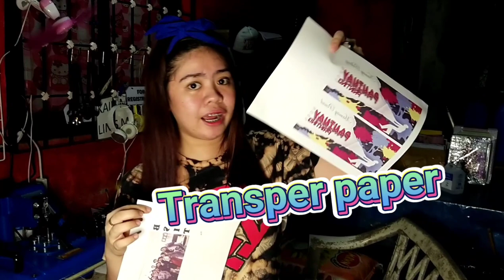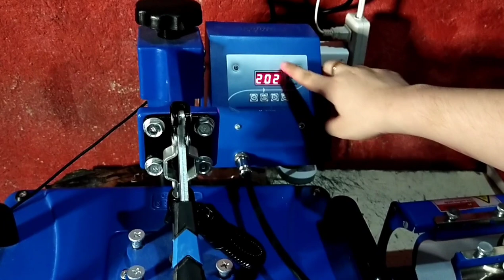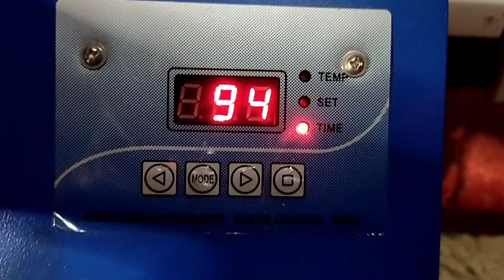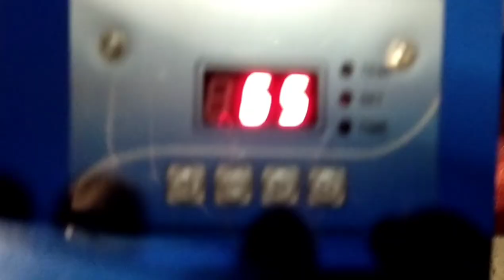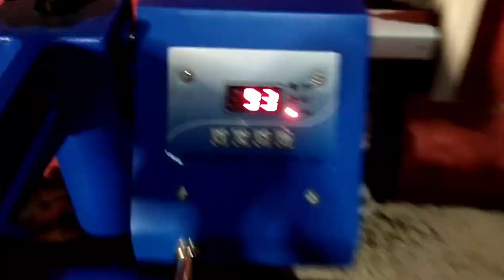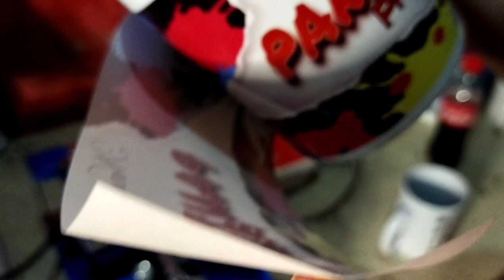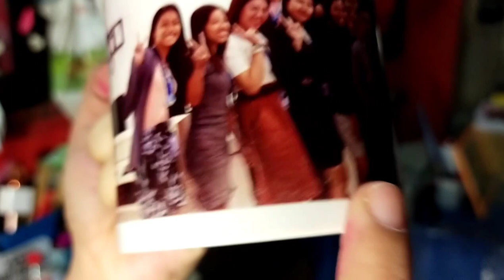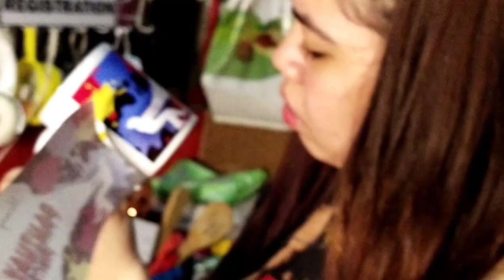Mug Heat Press Tutorial (Sublimation Process) | Cristine Joy Lumawag PH | Tagalog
6in1 Sapphire Heatpress Machine